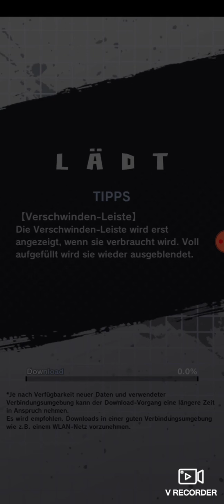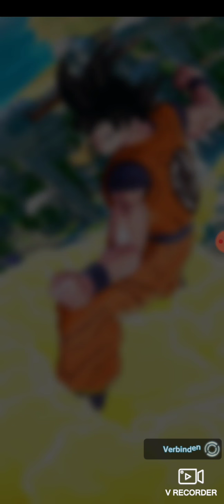Dragonball Legends Part 18 Cyborg Nr. 16